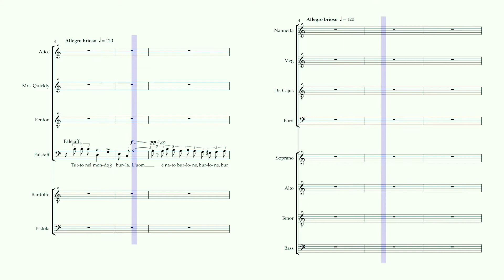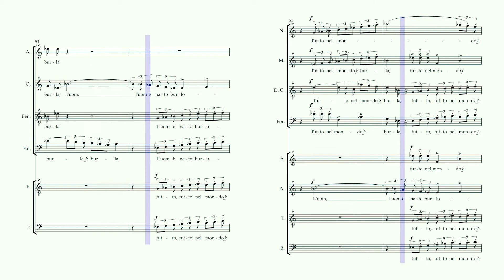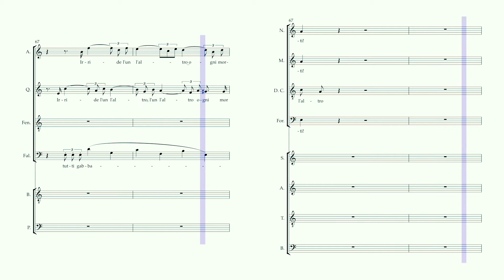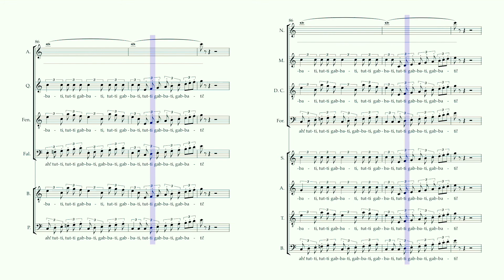Tutto nel mondo è burla (Vocal Guide - Soprano) – Digital Accompaniment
Digital accompaniment, with vocal guide for the part of Soprano, of the ensemble Tutto nel mondo è burla, from G. Verdi's "Falstaff".

Context of aria within the plot: This ensemble, sung by the main characters and chorus, proclaim that everything can be a joke, and it's better to laugh at life, rather than taking it seriously.

Carlo